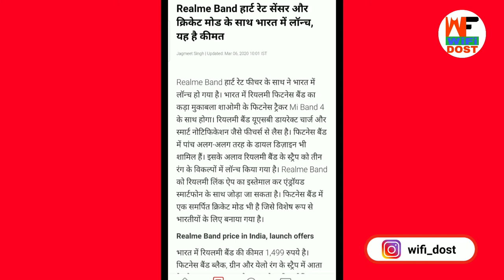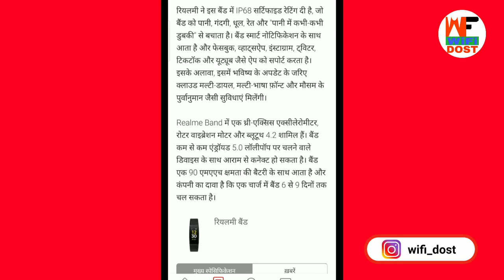Realme Band Sale | Realme Band Sale Date | How To Buy Realme Band in First Sale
Realme Band Sale | Realme Band Sale Date | How To Buy Realme Band in First Sale | Realme Band First Sale Date